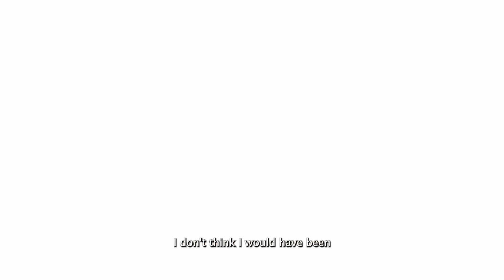THE AIR JORDAN 11 “GRATITUDE”: Forging Your Own Path with Blanco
To mark the launch of the Air Jordan 11 “Gratitude”, END. spent the day with rapper Blanco in his home suburb of Kennington, taking things back to where it all started and shining a light on the importance of forging your own creative path.